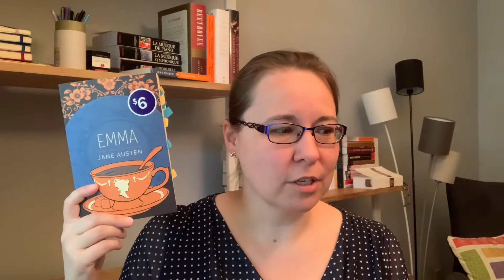Ultimate Jane Austen Ranking 2: The Heroines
This is the second video in a series where I rank Jane Austen's main novels. In this case, I am ranking according to the heroines. What would your ranking be? Leave it in the comments below. If there are enough rankings, at the end of the month, I will compile the results and make a video.